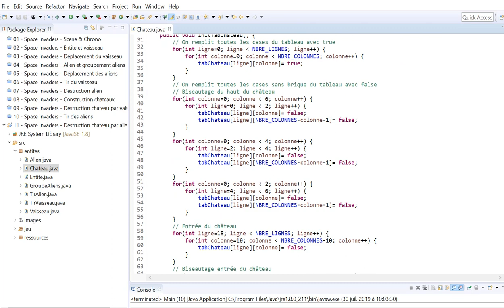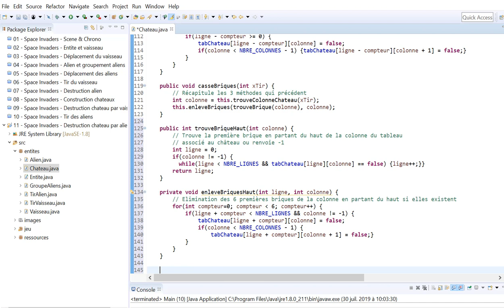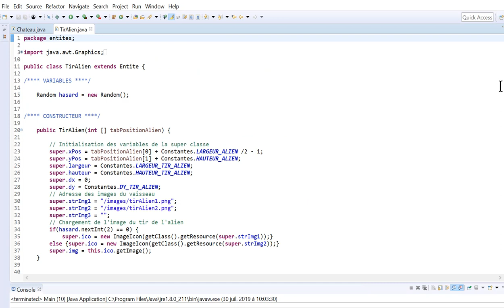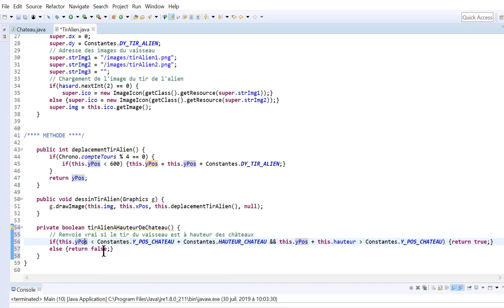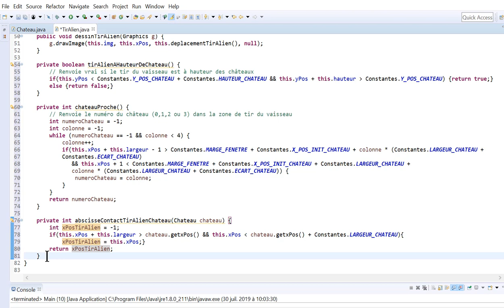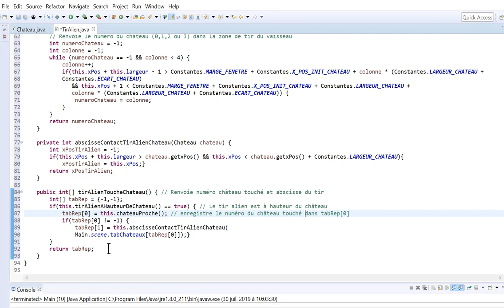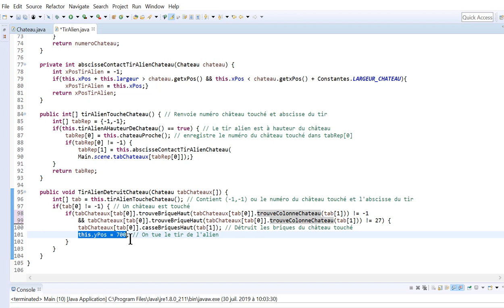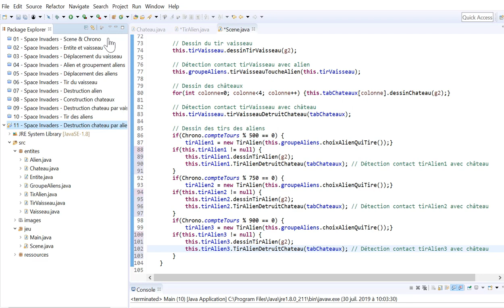Space Invaders en Java 12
Tutoriel jeu Java avec Eclipse - Space Invaders - 7ème partie.
Destruction des châteaux par les aliens.